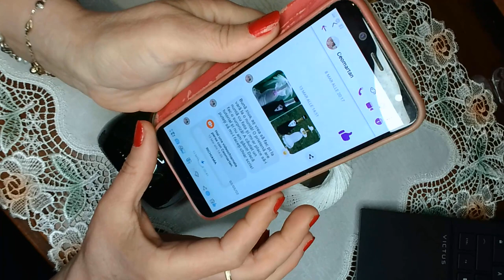SURPRIZA CROSETATA DE TATIANA (prima parte)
Pentru a realiza acest proiect am folosit firul de macrame de culoare alba si crosetul nr.1. Avem nevoie de o sticla format sticla de sampanie , pe masura acestei sticle am realizat prima parte a acestei surprize . Va doresc vizionare placuta si spor la lucru .